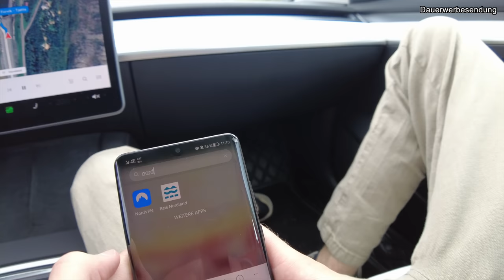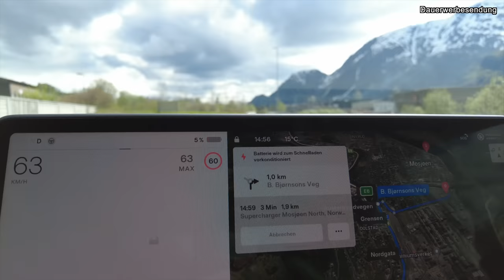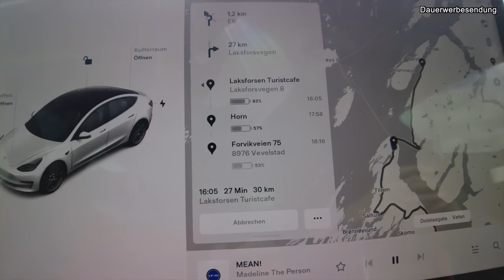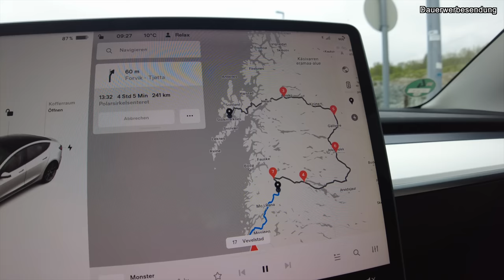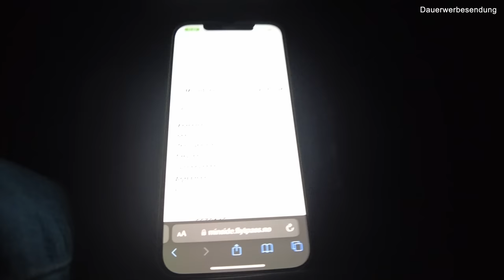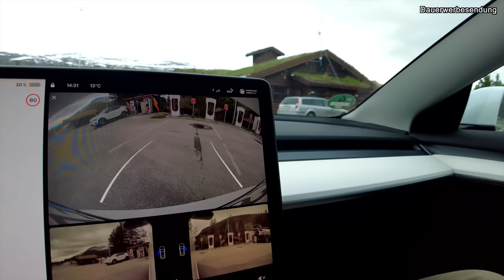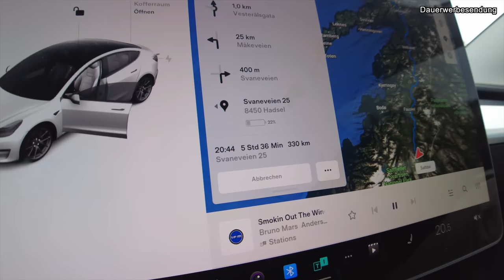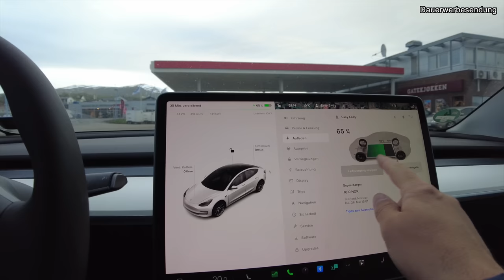⚡️Nordkapp-RoadTrip Teil 4 | Vevelstad - Lofoten | Laksforsen, Polarkreis & Lofoten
(Werbung) Vielen Dank an dieser Stelle für die Unterstützung durch GELD FÜR eAUTO.
*) einfach und schnell eure THG-Prämie beantragen, und zwar JÄHRLICH!
Es wurden bereits mehr als 10 Mio. Euro ausgezahlt!
Aktuell gibt es eine Aktion mit 400 Euro Auszahlung für euer eAUTO bzw. eLEICHTFAHRZEUG (Motorroller usw.).
Auf jeden Fall seid ihr hier in guten Händen (4,7 Sterne auf TrustPilot).

⚡️Willkommen zu unserem Nordkapp-RoadTrip. Steigt ein und begleitet uns auf der Fahrt über den Polarkreis hin zum Nordkapp. Werden wir dort ankommen, oder ergeht es uns wie einigen anderen YouTubern vor uns? Kleiner Spoiler: Es lagen einige Steine im Weg ;-).

Auch heute hatten wir wieder gut mit den Fähren zu kämpfen, um rechtzeitig unser Ziel auf den Lofoten zu erreichen. Wir verraten euch, wie ihr das viel besser machen könnt! Gleichzeitig haben uns diese Fahrten mit unbeschreiblich schönen Panoramen mehr als entschädigt. Vorher hatten wir noch den Wildwasserfall Laksforsen besucht. Ob wir dort auch Lachse angetroffen haben, erfahrt ihr nur, wenn ihr das Video schaut ;-). Am Polarkreis (Arctic Circle) lag auf jeden Fall noch jede Menge Schnee, und das kurz vor Juni...

- meine Drohne:
- unsere unverzichtbare Kompressor-Kühl- und Gefrierbox auf RoadTrips:

Schaut euch auch gern meine anderen Videos an und schreibt in die Kommentare, welche Themen euch außerdem interessieren.

Ich möchte gern mit euch zusammen die 10000 Abos schaffen. Aktiviert auch die Glocke, um nichts zu verpassen.

(Danke an alle, die mir bisher einen ausgegeben haben)

▬ SOCIAL MEDIA ▬▬▬▬▬▬▬▬▬▬▬▬▬
- TeslaCrew Instagram-Kanal:
- zur TeslaCrew Whatsapp-Gruppe:
Schreib mich über den Instagram-Kanal an und ich sende dir den Einladungslink.

▬ ZUBEHÖR FÜR DAS MODEL 3 ▬▬▬▬▬▬▬
- TOPFIT Tesla Model 3 rundes Lenkrad-Display:
- nie wieder Strafzettel, unsere automatische Parkuhr:
- sehr ausgewogener Ganzjahresreifen (Effizienz, Nasshaftung, Geräusch, Schnee, Trocken):
- Wagenheberpads (auch für Hebebühne), um Akkubeschädigungen zu vermeiden
- solide Wallbox für zu Hause:
- funktionierender Mini USB-Hub fürs Handschuhfach:
- Wireless-GameController von Logitech:
- TOPFIT Model 3 Fußmatten-Set wasserdicht:
- TOPFIT Model 3 Kofferraum-/Trunkmatte:
- TOPFIT Radkappen-Set:
- FÖRCH-Intensiv-Scheibenreiniger-Schaum (bester Reiniger ever):

▬ WEITERES UNGETESTETES ZUBEHÖR ▬▬

▬ SONSTIGES ▬▬▬▬▬▬▬▬▬▬▬▬▬
- Dein altes Auto unkompliziert verkaufen:

▬ MEIN EQUIPMENT ▬▬▬▬▬▬▬▬▬▬▬▬▬

Das Video kann unbezahlte und bezahlte Produktplatzierungen enthalten und ist deshalb als Dauerwerbesendung gekennzeichnet.